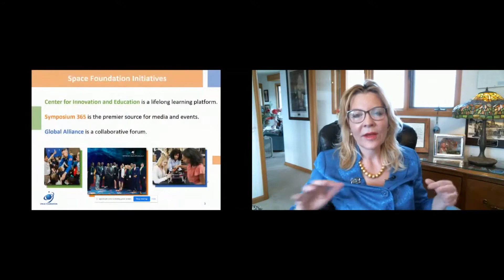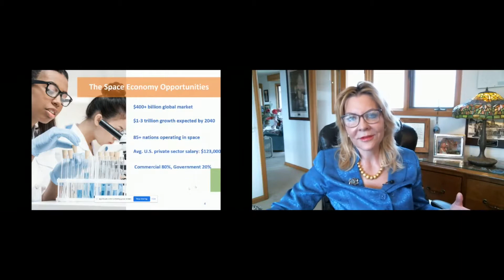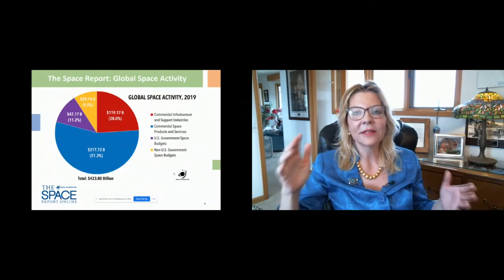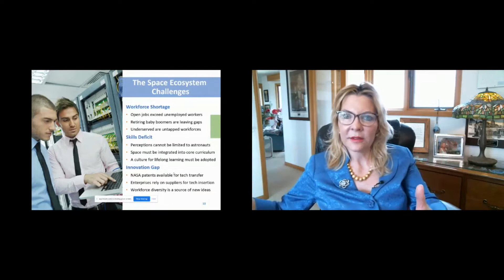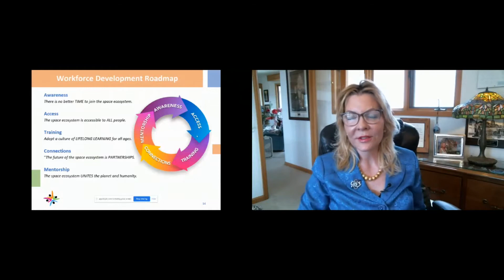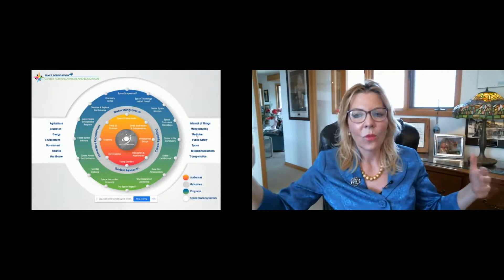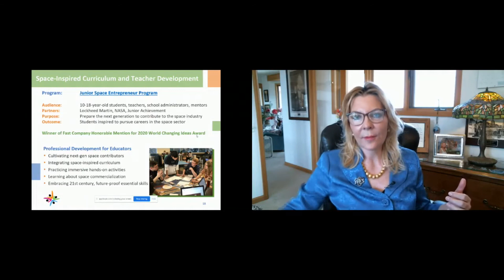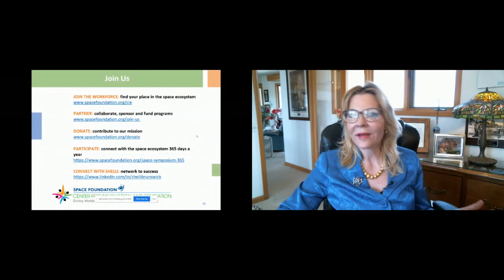Space: Innovation, Entrepreneurship and Leadership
Shelli Brunswick
Chief Operating Officer at Space Foundation and UNOOSA S4W Mentor